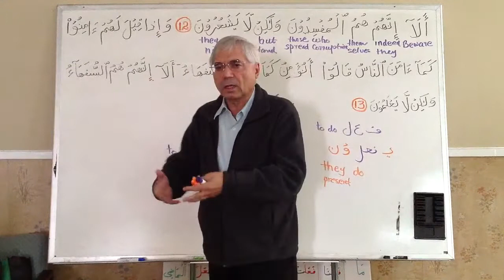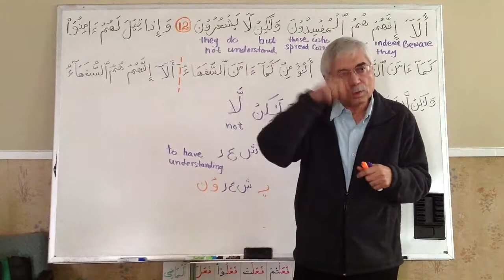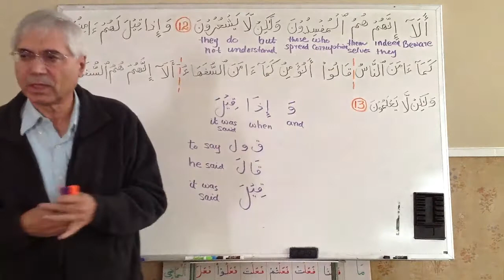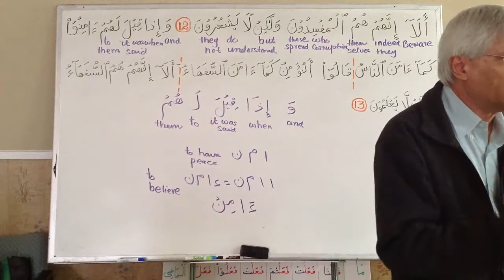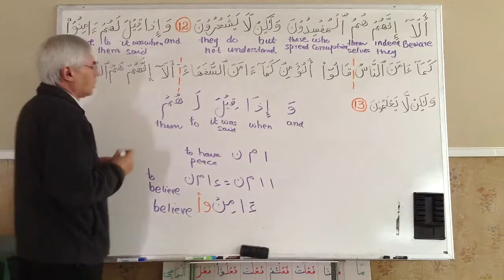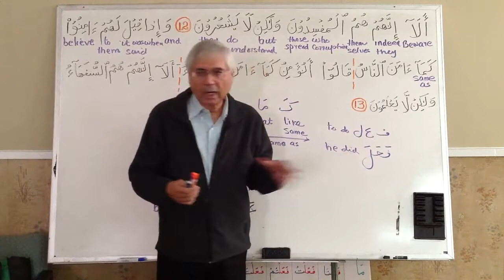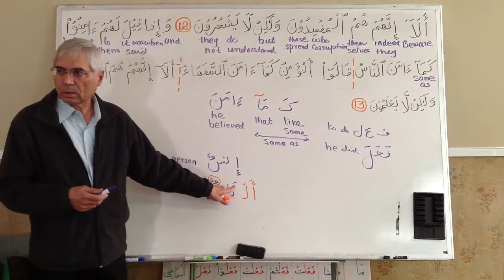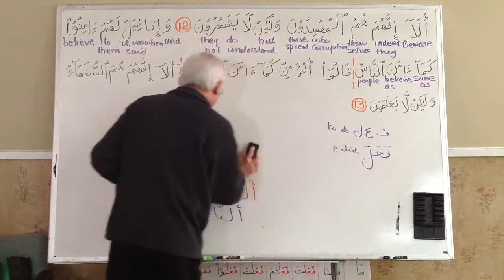আল-কুরআনের ভাষা শিক্ষা│শব্দে শব্দে আল-কুরআন│ক্লাস-২৫│সুরা আল বাকারা